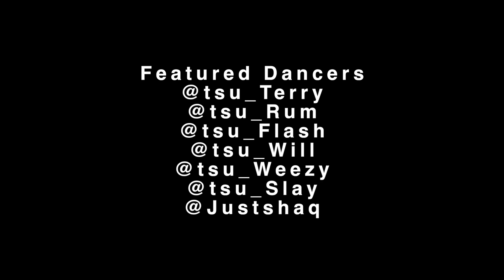"WTF" Bmore Club Remix Ft. TT The Artist Produced By LosDaMost & Hands Up!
Tsu dance crew show you a few classic Baltimore club dance moves in this Baltimore spin on Missy Elliott's WTF.

Remix produced by
LosDaMost and Baltimore production team Hands Up! duo Mighty Mark and Mike J.R.
Featuring vocals by TT The Artist